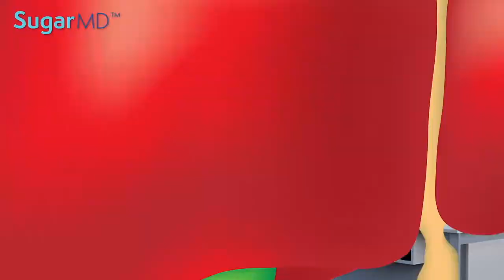How to Stop Fatty Liver Effectively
This video talks about what you can do to stop fatty liver disease.

Attribution: “STOP Fatty Liver NOW By Doing These!” by SugarMD.